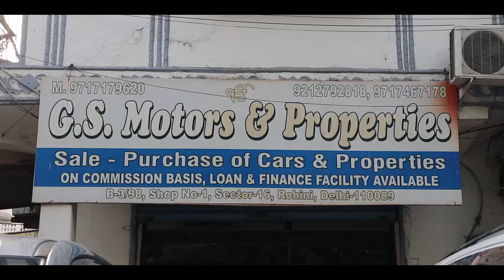₹ 1 लाख में CNG वाली कार 🔥| कोई देकर दिखाओ | Honda city, Wagonr, Santro, Beat | sk vlogs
Friends In This Video I Explore  second hand cars market.  Situated rohini Sector - 16. You can buy best used cars Like ...   Wagonr, Santro, i10, Honda City, Fortuner, BMW, Swift Dzire  & Beat ... at very Reasonable Price.

● GS MOTORS

Phone Number :-
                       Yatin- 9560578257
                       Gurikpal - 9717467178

 ● Address :-    B-3/98 Sector-16 Rohini Delhi -89